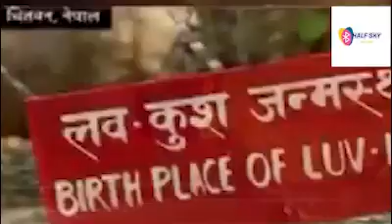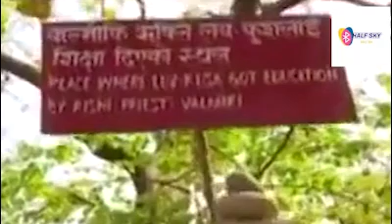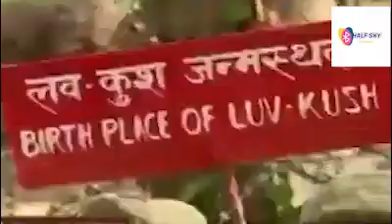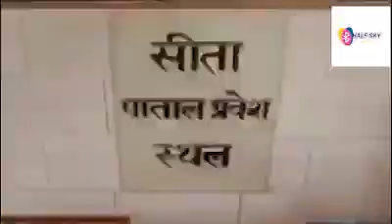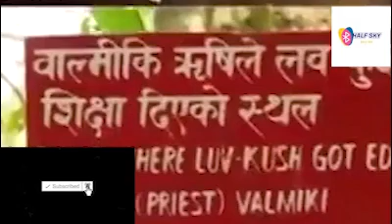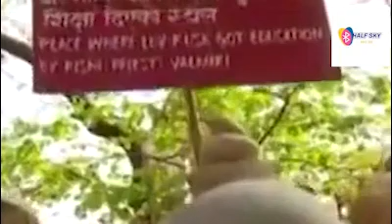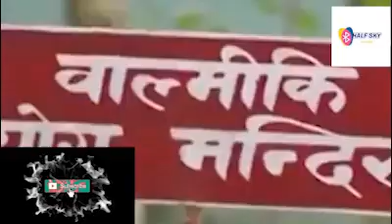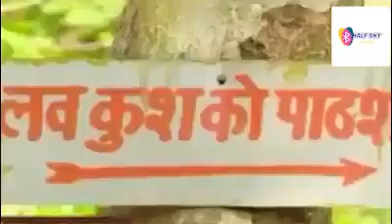रामको जन्मस्थल नेपालमै भएको रहस्य सहितको यो भिडियो सक्दो शेयर गरौ, खास प्रमाण सहित, जय श्री राम..